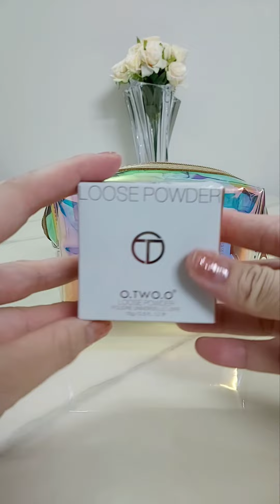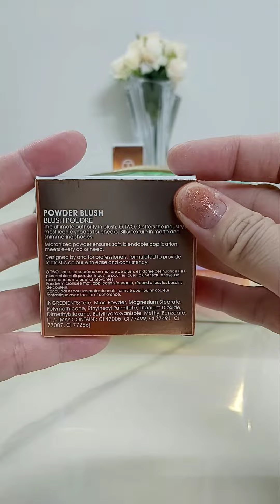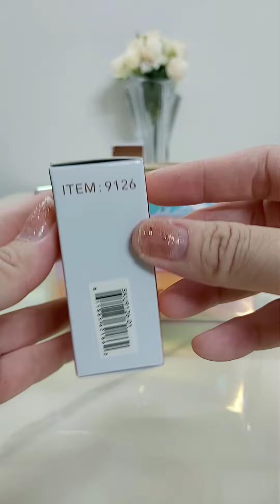O.TWO.O Cosmetic/Make Up Set 🎁 💝💄